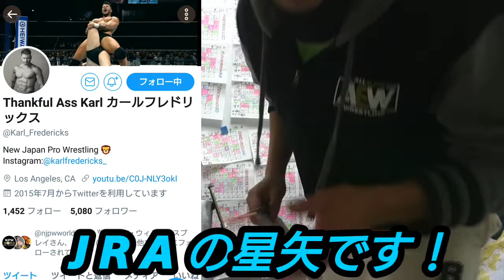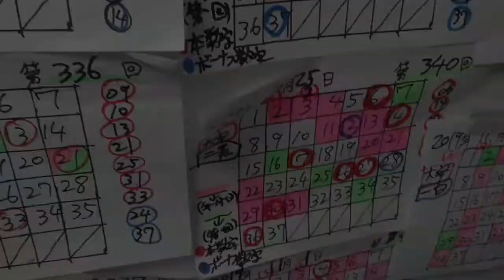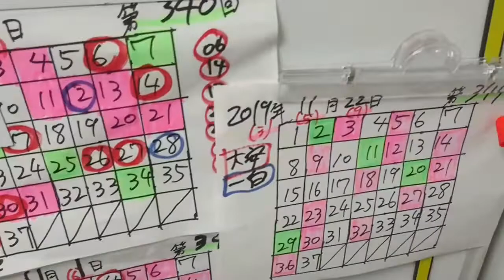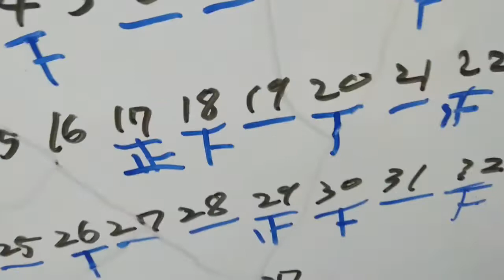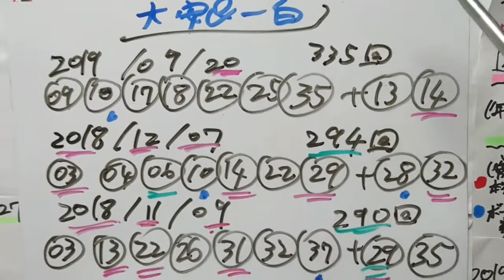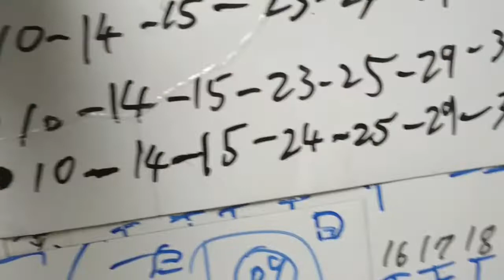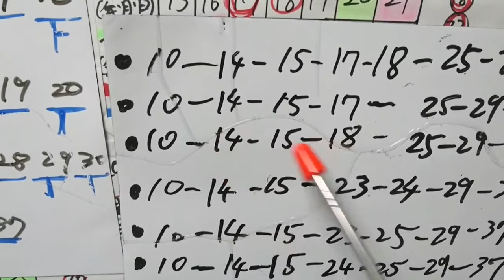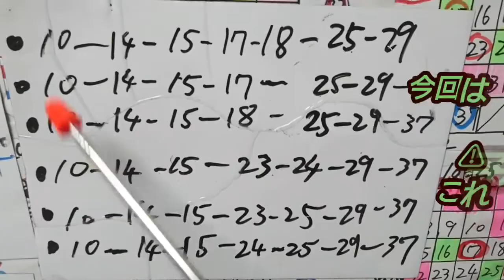第344回ロト7【予想動画】(2019年11月22日(金)抽選)前日ロト６は、5等6口当選！今日は、いい夫婦の日！サンドイッチ式な買い方で！☆２週連続当選なるか！？※２日連続もかかる※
先週のロト7は4数字的中し、前日のロト6は末等6口当選と、勢いは増してきた感。そして…今回は、どう攻めるか？

予想時間取れず、こうしたサンドイッチという変則な買い方にしてみた。

あっ…サンドイッチで、ハム(86)を挟むの忘れてしまったなぁ～w

お好みで挟むのもありかもしれませんw

【動画内容 内訳】

※オープニングトーク約1:00。以降予想。

☆トーク内容☆
・前日のロト６結果。
・京都購入のクイックピック公開。
・ジャンボ発売した件。